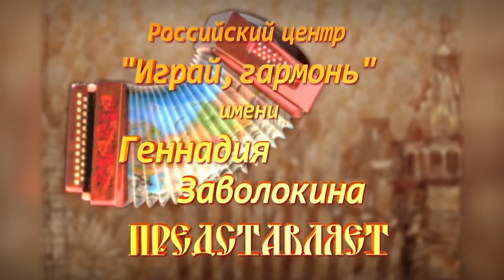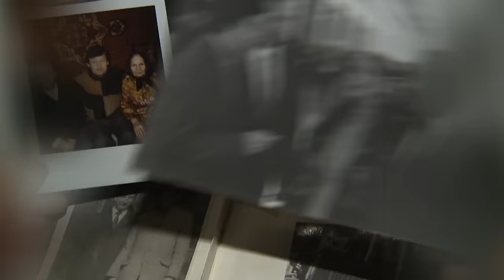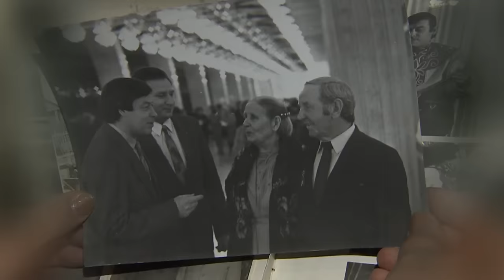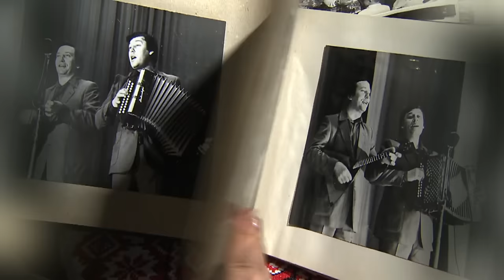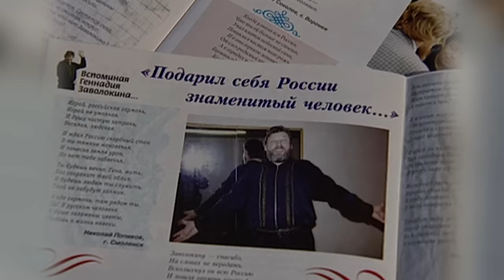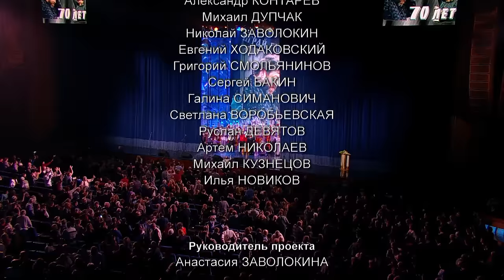Играй, гармонь, в Кремле! | 70-летию Геннадия Заволокина посвящается | Полная версия Full HD | ©2018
В пятый раз Российский центр «Играй, гармонь» проводит на сцене Государственного Кремлёвского Дворца грандиозный концерт. В этом случае он приурочен к 70-летию со дня рождения основателя проекта «Играй, гармонь», Народного артиста России, Лауреата Государственных премий РФ, композитора Геннадия Дмитриевича Заволокина. Смех, слёзы, общая песня, разудалая пляска, задорная частушка, задушевная гармошка... скучающих в зале не было!.. Убедитесь сами, дорогие друзья, посмотрев это незабываемое действо настоящего народного гуляния... И все музыкальные номера, все движения души и порывы сердца — посвящение Заволокину!..
     В концерте принимают участие: ансамбль Г. Заволокина «Частушка», детский ансамбль «Частушечка», любимые герои гармошечного телеэкрана из разных регионов России и самые неожиданные артисты.

     Специальный гость проекта — Кубанский казачий хор.
     Ведущие — Анастасия и Захар Заволокины.

Банковские карты:

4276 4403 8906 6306 (СБЕР)

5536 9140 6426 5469 (Тинькофф)

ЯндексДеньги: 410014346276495